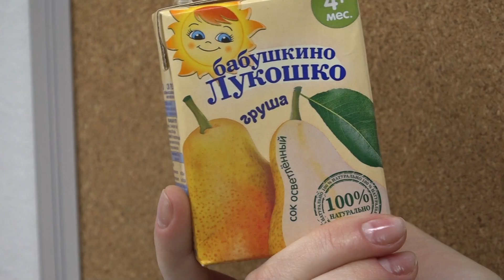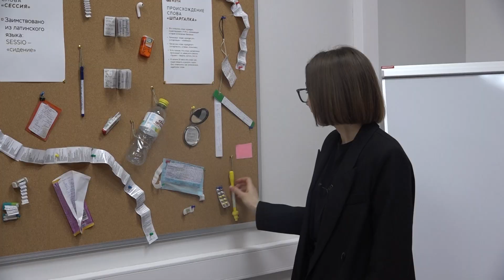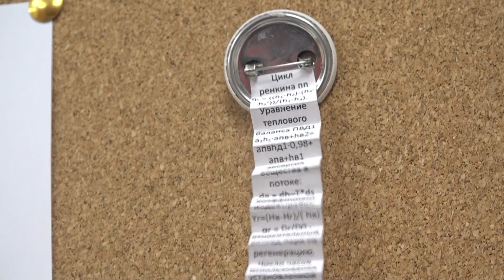Выставка студенческих шпаргалок открылась в одном из вузов Новосибирска // "Новости 49" 23.01.24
Ко Дню российского студенчества, которое отмечается 25 января, в Татьянин день, в Новосибирском государственном техническом университете подготовили много мероприятий. Одно из них – выставка шпаргалок. Необычную экспозицию оценила наша съемочная группа.